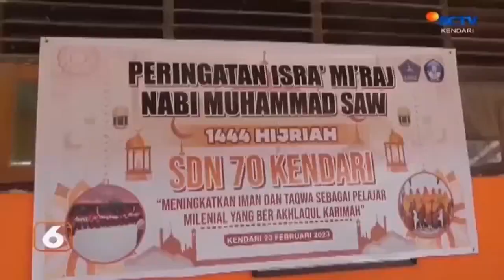SDN 70 Negeri Kendari Peringati Isra Miraj || SCTV KENDARI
PELAJAR SD NEGERI 70 KENDARI SANGAT ANTUSIAS MENGIKUTI PERINGATAN ISRA MIRAJ NABI BESAR MUHAMMAD SAW PADA KAMIS PAGI//
KEPALA SD NEGERI 70 KENDARI/JUSLIYANTI/MENGATAKAN /DENGAN PERINGATAN ISRA MIRAJ INI PARA SISWA DAPAT MENAMBAH PENGETAHUAN TENTANG AGAMA SEBAGAI PONDASI KEIMANAN//
DIERA PERKEMBANGAN ZAMAN SAAT INI/PERAN ORANG TUA DAN GURU SANGAT DIPERLUKAN DALAM MEMBENTENGI KEIMANAN PARA ANAK DIDIK//
ISRA MI'RAJ ADALAH SALAH SATU PERISTIWA PENTING DALAM AJARAN ISLAM // LEWAT KEJADIAN ITU/ NABI MUHAMMAD S.A.W MELAKUKAN PERJALANAN DARI MASJIDIL HARAM KE MASJIDIL AQSA KEMUDIAN DINAIKKAN KE LANGIT KE TUJUH DALAM WAKTU SEMALAM //